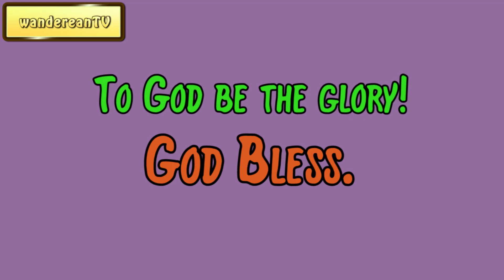Exodus Chapter 18 verse 11 || John Gill’s Exposition of the Entire Bible